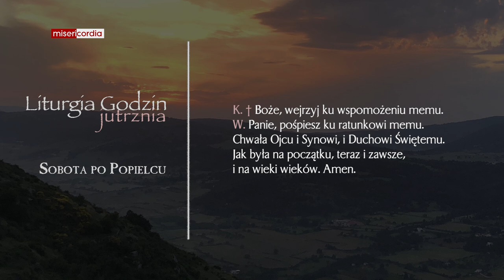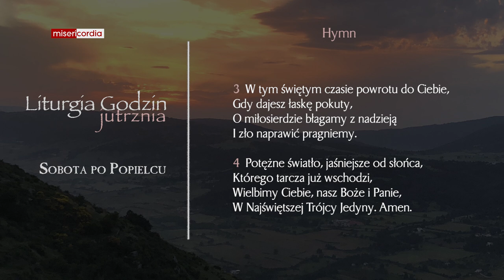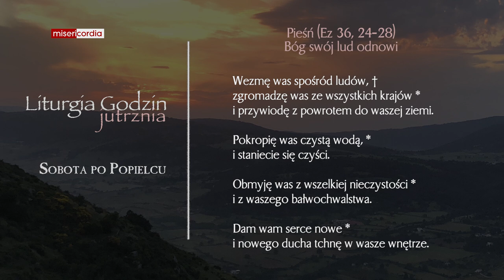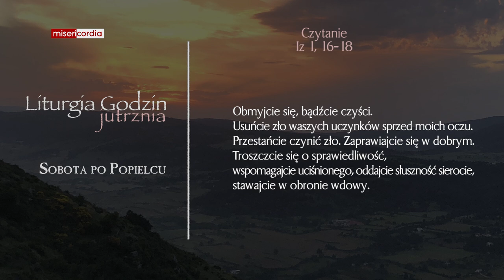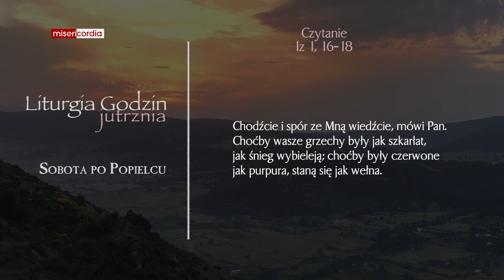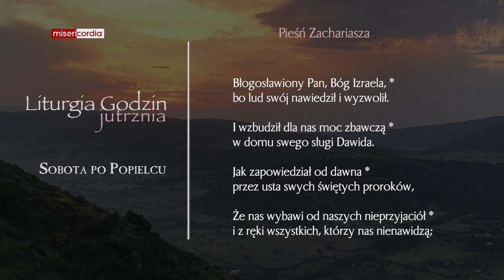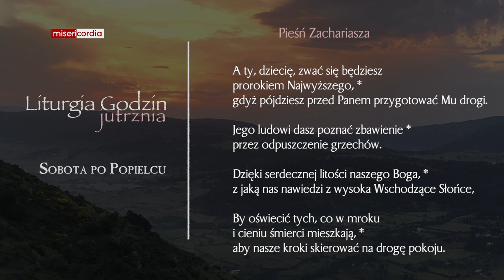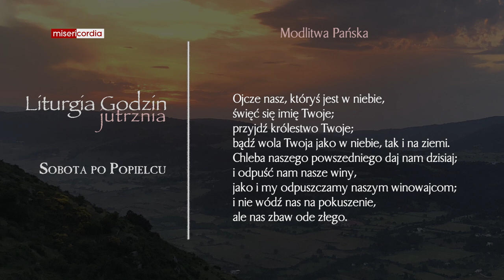Liturgia Godzin | Jutrznia | Sobota po Popielcu